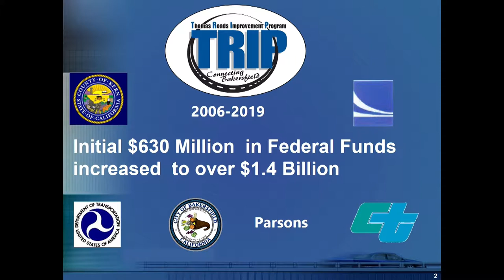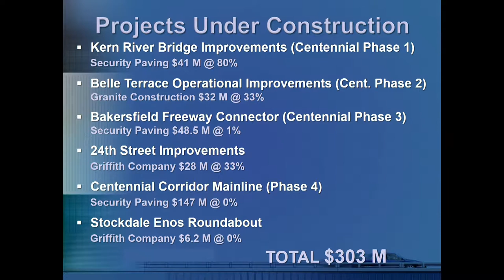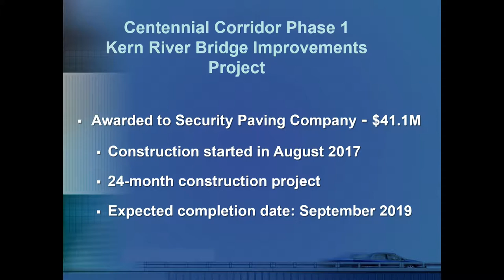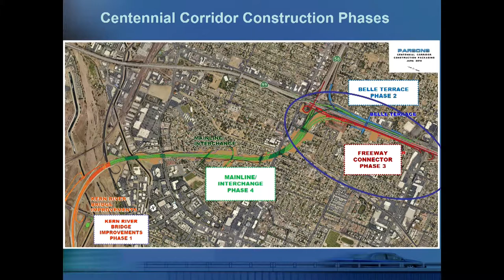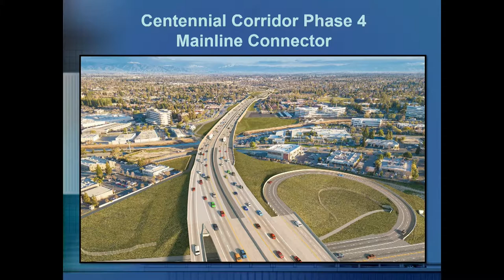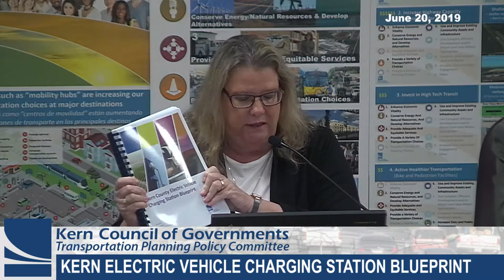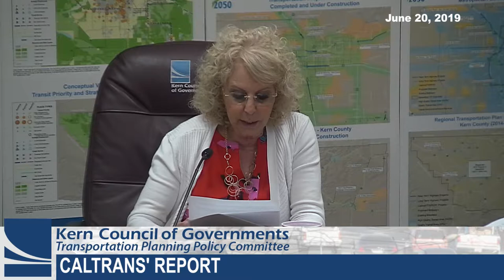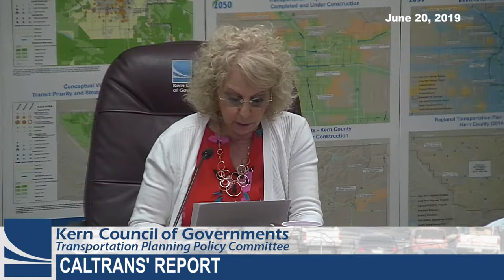Kern Council of Governments (Kern COG) June 26, 2019 Meetings